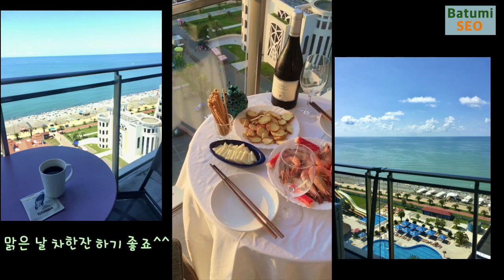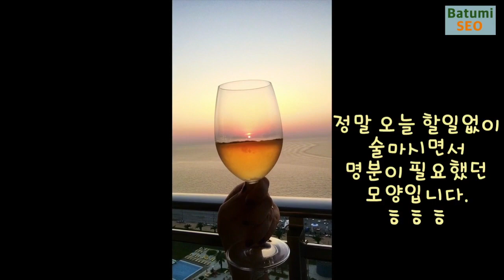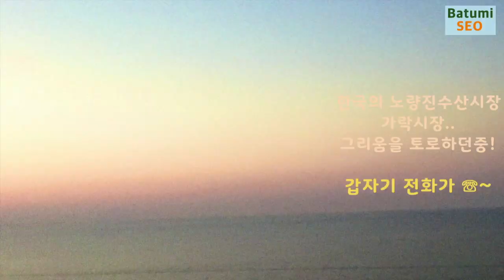조지아 바투미에서 구독자 100명!ㅎㅎ기념 자축파티.^^ Georgia Batumi SEO Blacksea Celebration! )))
V-log입니다^^
정말 오랜만에 인사드려요. 9월이 되니 가을로 접어드나 봅니다.
100만 구독자 아닌, 100명 구독자기념 명분만들어서
자축파티 해보았습니다.
바투미 흑해전경이 배경이니, 예쁘게 봐주세요 *^^*